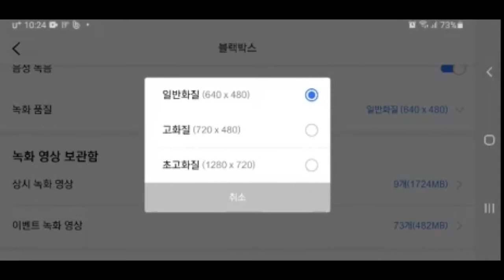내가 폰네비 블랙박스를 추천하는 3가지 이유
지금은 차량용 네비게이션보다 티맵이나 카카오네비 등 폰네비를 사용하는 분이 대세인데요~ 폰 네비를 쓰면서 블랙박스 기능을 이용하면 정말로 좋은점
세 가지가 있습니다. 폰네비 블랙박스 기능 설정도 아주 쉬워서 30초도 안 걸립니다. 알려드릴께요~